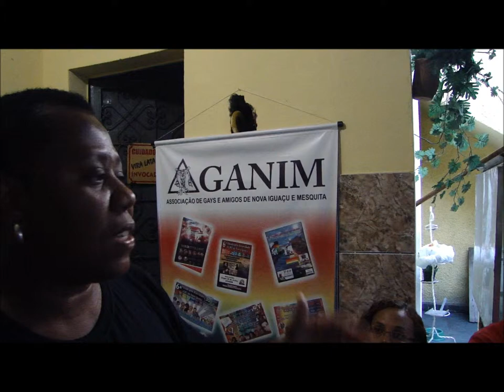Primeira aula Ponto de Cultura LGBT Parte 4 Marisa AGANIM